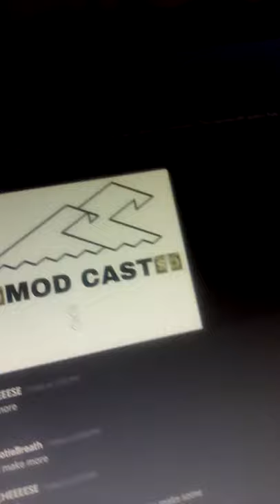Streaming setup and New podcast maybe???